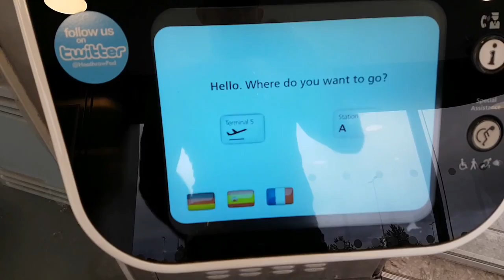London Heathrow Pods - ride from Parking B to Terminal 5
London Heathrow Pods. Walk from the Thistle Hotel through the Parking B via pods to the Terminal 5. Total ride time takes around 4 minutes. The hotel collects £5.00 per person per journey.

Pod operating times:
Monday to Friday: Open 0300hrs – Close 0100hrs
Saturday: Open 0300hrs – Close 2300hrs

FROM THISTLE LONDON HEATHROW TO TERMINAL 5
1. Purchase your Heathrow Pod ticket (£5 per person) from Reception which will have unique 4-digit code to allow you through the gate.
2. Go through the door opposite Reception (marked Car Park A) and follow the green path and signs to T5 Pod.
3. When you reach the steel gate enter your 4-digit code followed by the # key. Turn left and look for Station B.
4. Touch the screen – it will ask “Where do you want to go?” Press ‘Terminal 5’ and ‘OK’. If not already there, a Pod will arrive in moments.
5. Enter Heathrow Pod, press ‘Close’ button and then ‘Start’. Your journey will take exactly 5 minutes to Terminal 5 and you will arrive at Car Park Level 2, Business Parking.
6. When you exit the Pod, go to the adjacent lifts and press ‘Departures Level 5’ for Departures. From Heathrow Express and Underground station, you need to take the lift to Arrivals which is based on Level (0) and follow the same procedure. Please keep in mind that while taking the lift to Arrivals it will go first to Departures and then Arrivals (Lift has been programmed).
Sunday: Open 0400hrs - Close 0100hrs